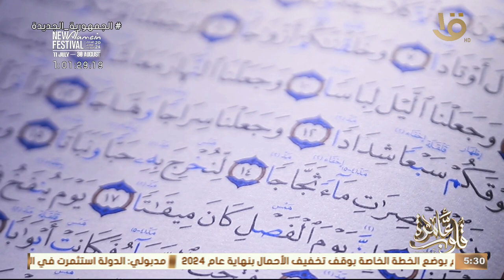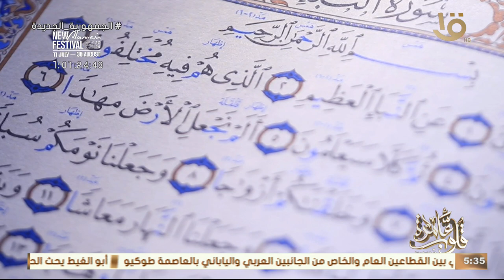قلوب عامرة | كتاب قلوب عامرة مع د. نادية عمارة